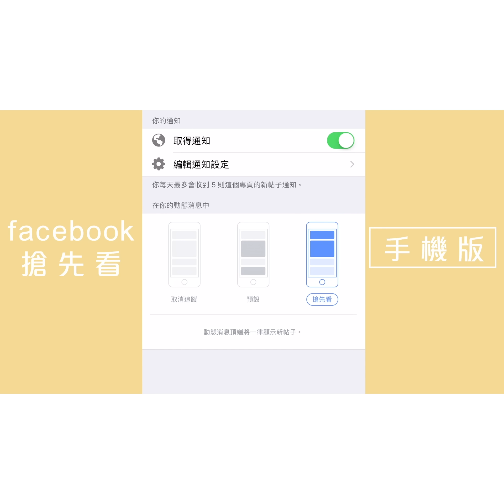【🍊是時候展開你的#新維C時代🍊】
SYNERGIE SKIN® 甦活原生維他命C昇華素開賣了數日，很多客人急不及待率先用了，我們亦收到了許多關於XCELL C 的問題📮，Erica 即席為大家逐一破解謎”C” 💌

🎥留意 1:55 特別片段
SYNERGIE SKIN® 創辦人Terri 👩🏼‍⚕的一個重拾滑溜肌小分享

【XCELL C的好處】
🔸促進膠原增生，減淡皺紋
🔸從根本抑制黑色素，亮肌美白
🔸長效抗氧 無懼肌膚衰老
🔸抗菌抗紅，穩定肌膚
🔸提升肌膚自身保濕力
🔸親膚性極高，可同一時間與維他命A、B一同使用